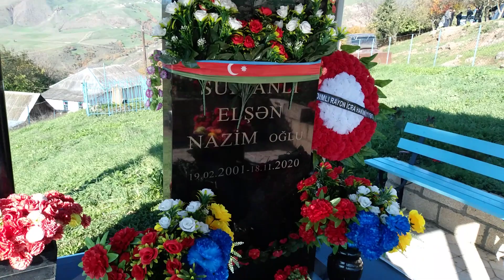"QanunyoluTV.az" Yardımlının Teşkan kəndində Şəhid Elşən Sultanlının tədbibində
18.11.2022-ci il. Yardımlı rayonunun Teşkan kəndində Şəhid Elşən Sultanlının 2-ci ildönümündə iştirak etdik.